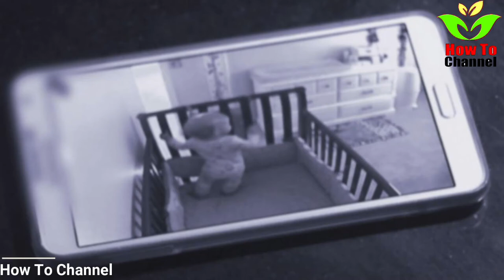The camera recorded what this dog does at night with the baby! cctv camera